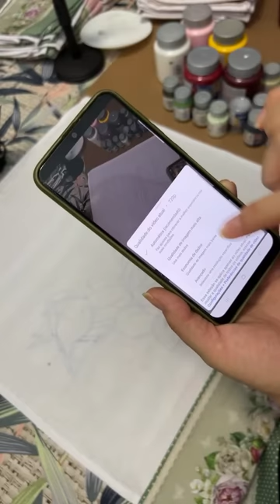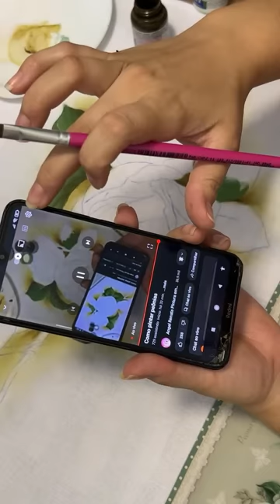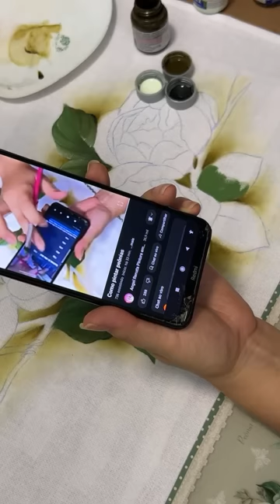Como pintar peônias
Baixe o risco dessa aula gratuita no canal do telegram 👇🏻

Para adquirir stencil e pincéis fale com a SUELMA ⤵️

para comprar toalhas e acabamentos entre em contato com a loja Artesanato do Vale pelo

para comprar tecidos para acabamentos vá ao site da Loja de Tecidos no Brás